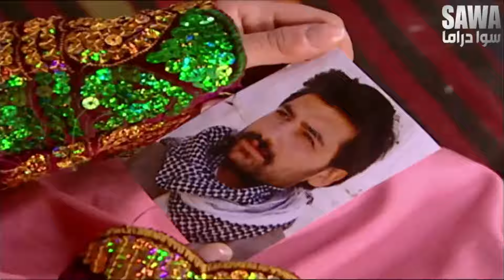مسلسل الارض الطيبة الجزء 3 الحلقة 61